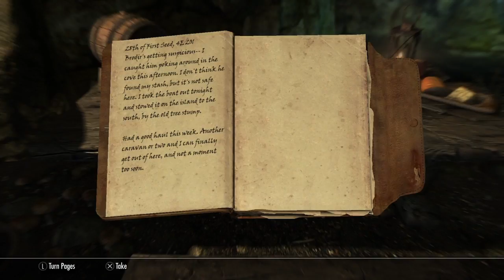| DANK SKYRIM | Let's Play (Part 28) Taking Out Legions With My Barehands